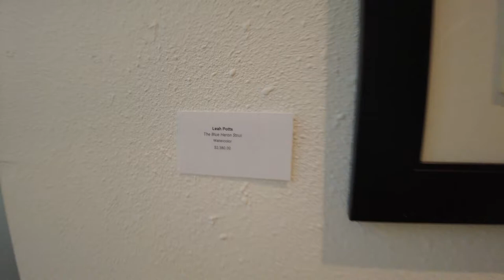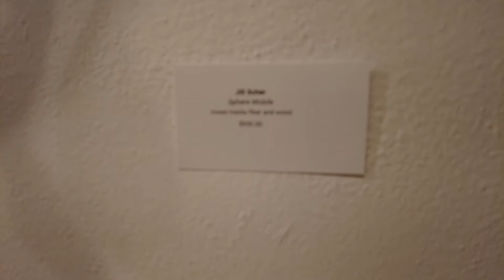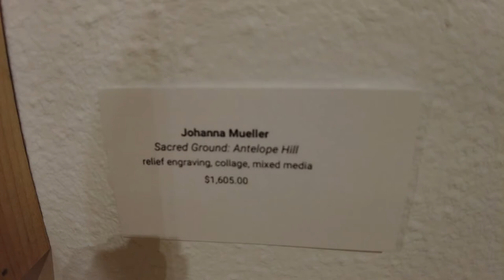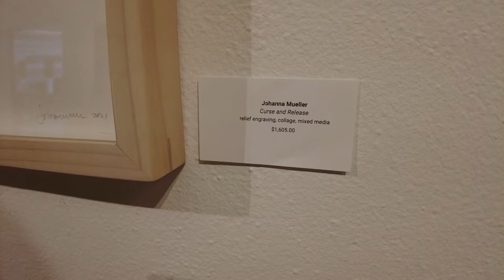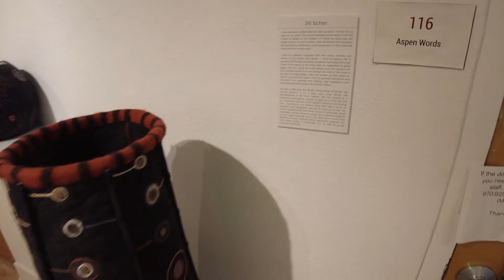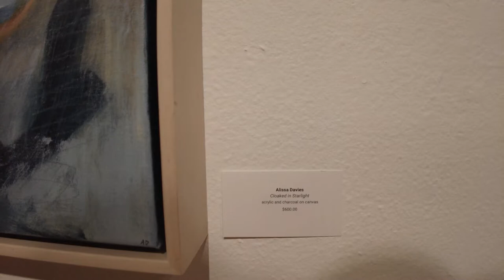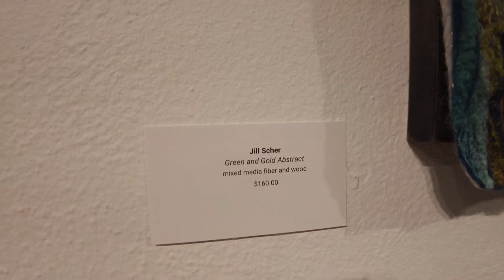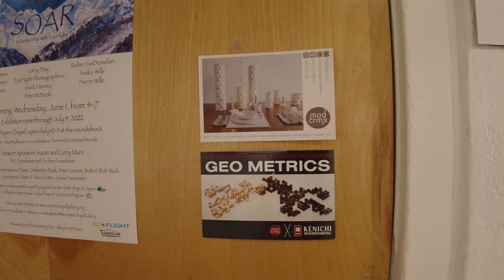Aspen Red Brick Center for the Arts Summer2022 exhibitions paintings textiles mixed media Colorado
Artists in this episode:
Leah Potts
Alissa Davies
Johanna Mueller
Zakriya Raboni
Jil Scher
Richard Sundeen

Vimeo @917FineArtsCorp